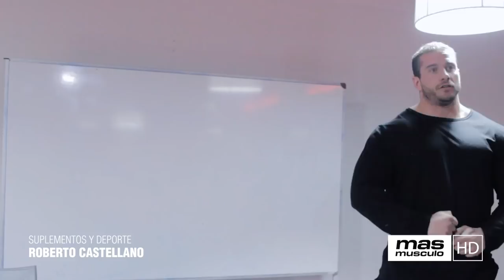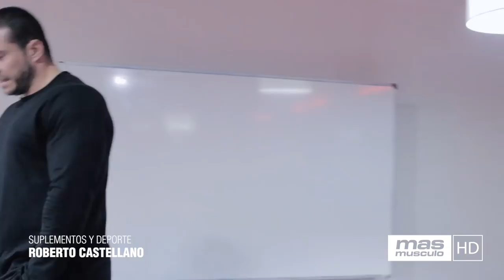TODO LO QUE SIEMPRE QUISISTE SABER SOBRE LOS SUPLEMENTOS | Roberto Castellano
El pasado 9 de diciembre masmusculo.com celebró unas jornadas de formación en las que participó Roberto Castellano impartiendo un seminario sobre suplementación. Este es el tercero de los videos en el que nos habla de todo lo que siempre quisiste saber sobre los suplementos.